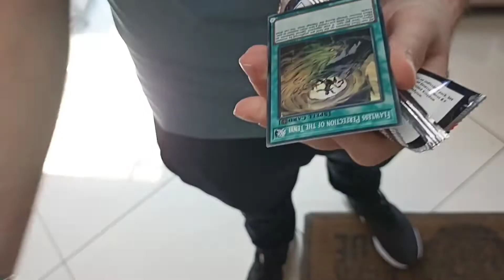Yu-Gi-Oh! Local Günlükleri #13 - Destemdeki Türkçe Yugioh Kartı ?!?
Evet dostlarım yeni bir Yugioh videosu ile karşınızdayım. Bu videoda Goblinde yapılan turnuvada neler oldu bunu paylaştım. Devamı için lütfen takipte kalın.
yugioh Yu-Gi-Oh!